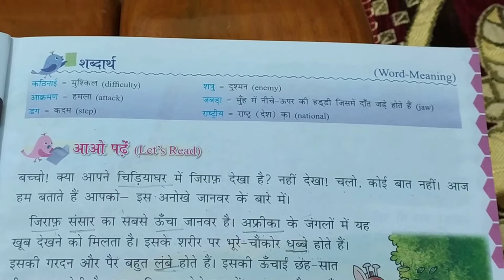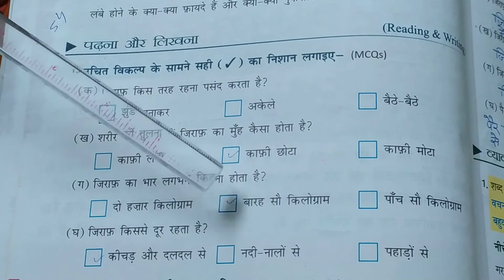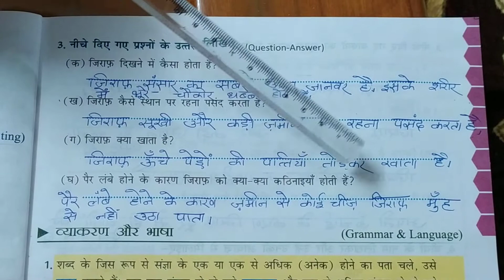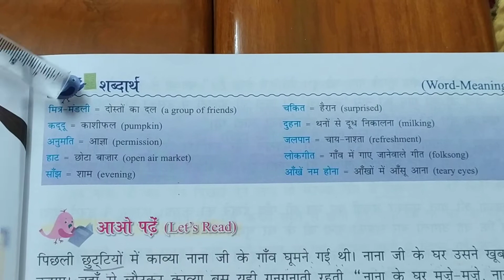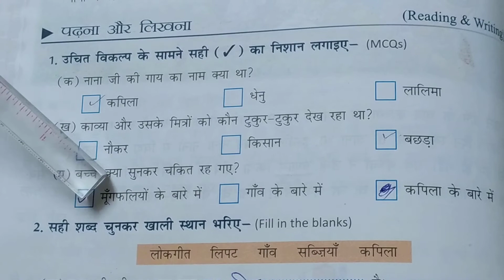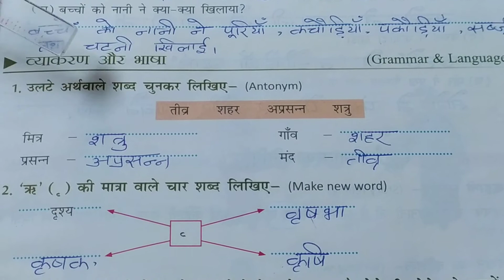CLASS 3 HINDI - REVISION Chapters 2&3